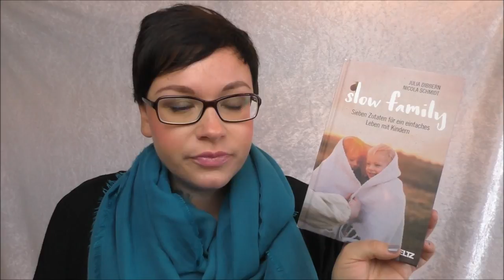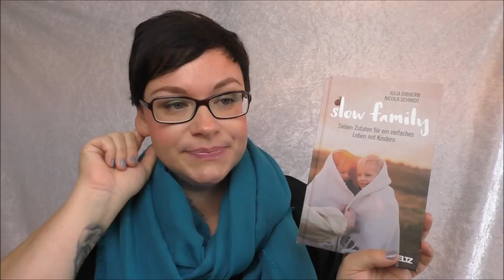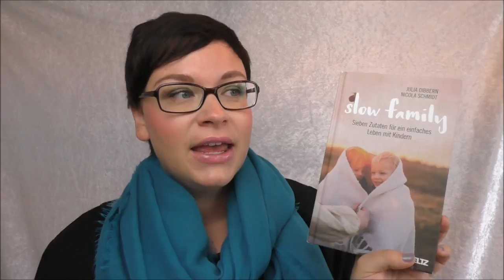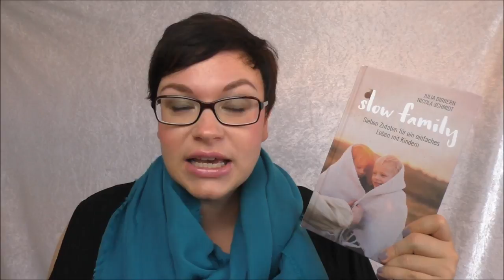Slow Family | Achtsamer im Familien Alltag | Frau Farbenfroh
Ich möchte euch heute ein wundervolles Buch vorstellen, was euren Familien Alltag ungemein erleichtern und entschleunigen wird.

Slow Family

Wenn ihr uns etwas zuschicken möchtet, dann bitte an diese Adresse:

Julia Ressel
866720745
Packstation 113
02906 Niesky